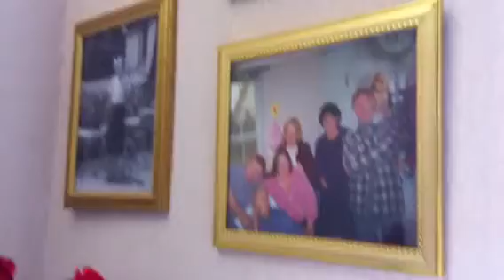stroke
video of mamas room